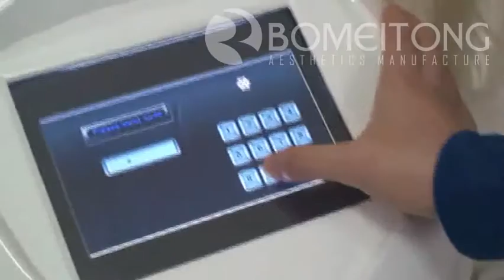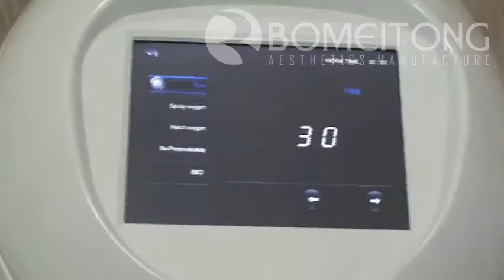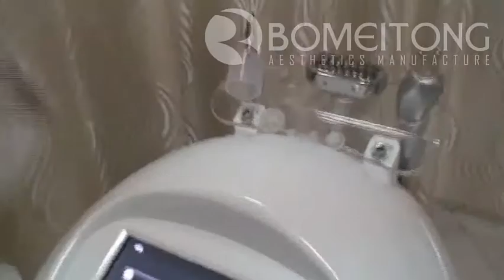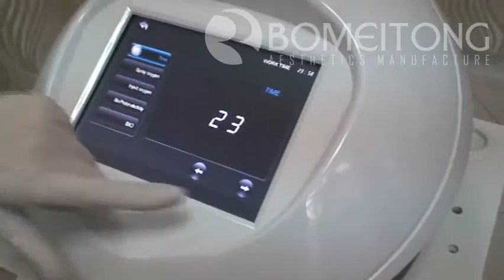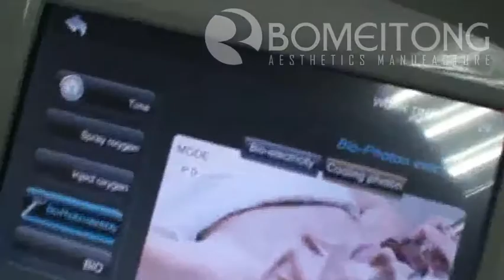[BOME] Oxygen Facial Machine GL3 Operation Video